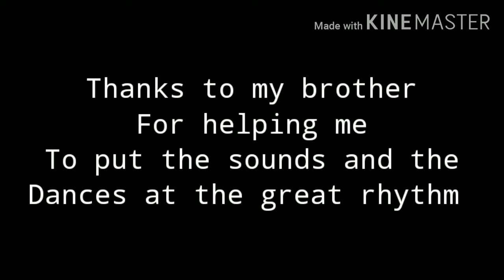FORTNITE DANCES IN ROBLOX VERSION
LIKEE NOWWWWWWWWWWWWWWWW. OK bye